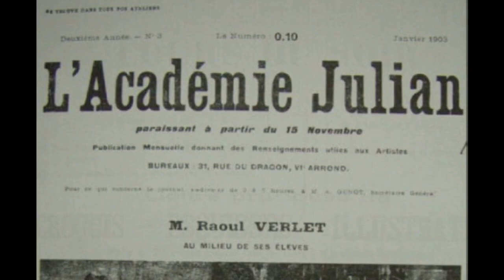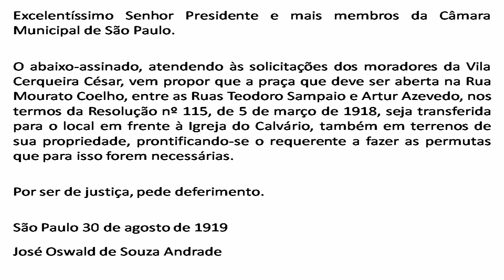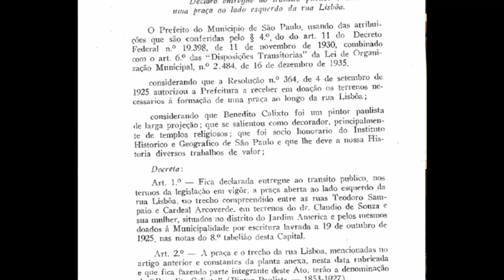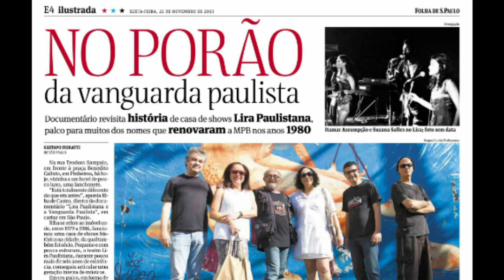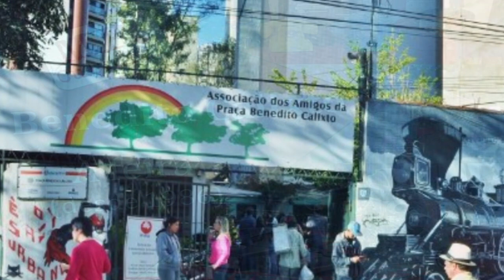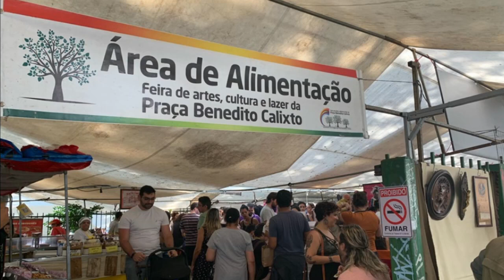Benedito Calixto: o artista, a praça, a feira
Neste vídeo eu falo sobre Benedito Calixto. E o que vem à sua mente quando ouve este nome? O artista, um dos grandes nomes da pintura do final do século XIX e início do XX; a praça, que fica no bairro de Pinheiros, em São Paulo; ou a feira de arte, cultura e lazer, que ocorre todos os sábados na praça? Assista e descubra mais sobre todos os aspectos!